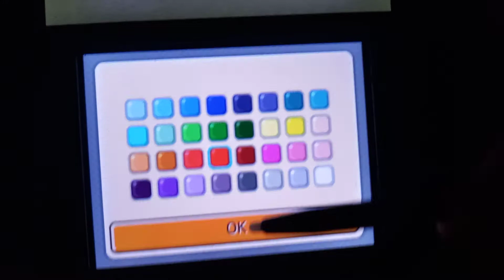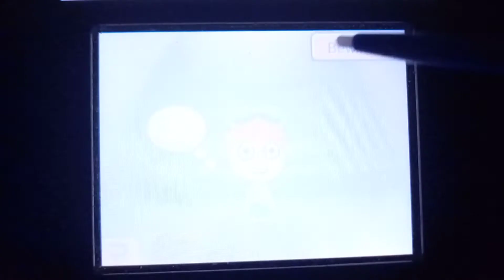Tomodachi life Fireboy is Short Hair Red!❤❤❤🔥🔥🔥🤴🏻🤴🏻🤴🏻♂️♂️♂️